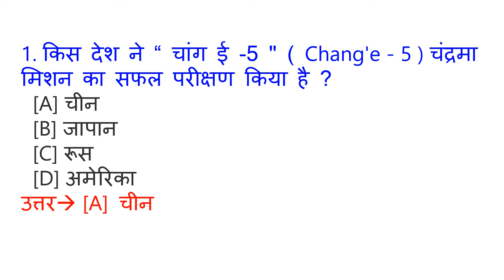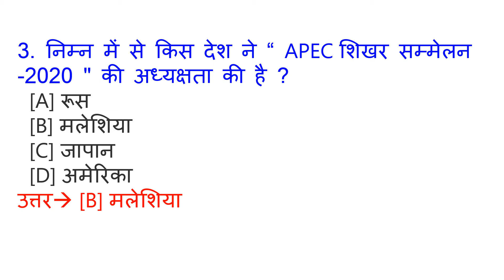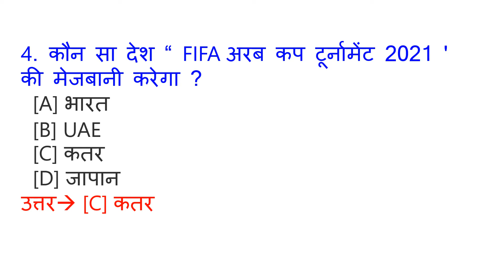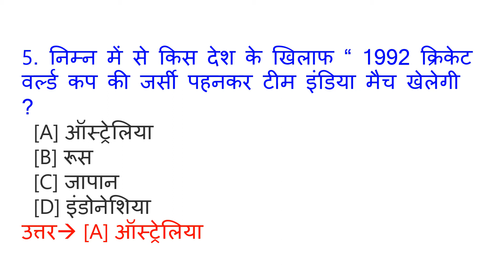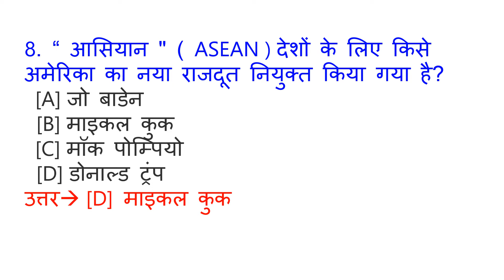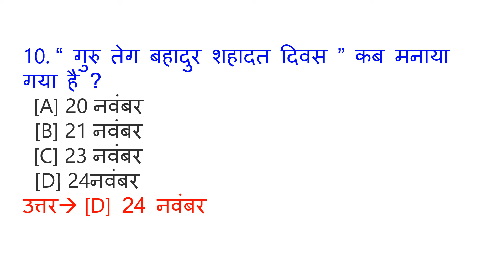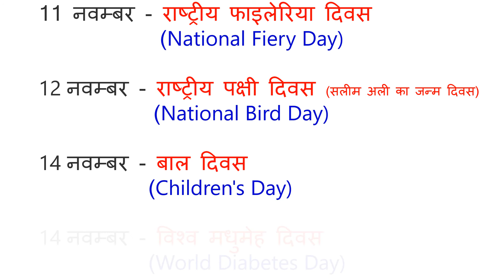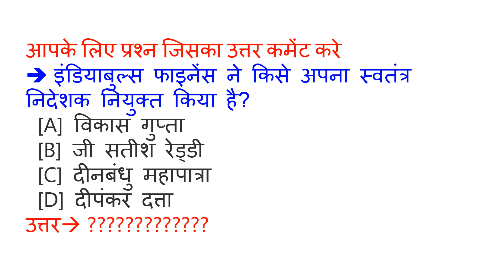Google sir #178 | 26 November Current Affairs | Current Affairs in Hindi | Daily Current Affairs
,Description में वीडियो की PDF की लिंक है Video को पूरा देखे और मेरे चैनल को subscribe करके bell icon 🔔 के बटन को भी दबा दे और video को like comment करे or share भी करे

Current affairs

Railway exam

ye video October 2020 ka Current Affairs hai. Video The Hindu & Other newspaper ke news analysis se Hindi me taiyar kiya gya hai. Aapko video se Railway Group D, RRB NTPC, SSC, IBPS, UPSC, IAS, CDS, NDA, AFCAT, ARMY, GD, PATWARI, POLICE, TEACHER, TET, CTET, PCS, DAROGA , Bank exam ki tyari me madad milegi. Ye general awareness on current affairs pr adharit ha

additional related-

1 November 2020 current affairs
2 November 2020 current affairs
3 November 2020 current affairs
4 November 2020 current affairs
5 November 2020 current affairs
6 November 2020 current affairs
7 November 2020 current affairs
8 November 2020 current affairs
9 November 2020 current affairs
10 November 2020 current affairs
11 November 2020 current affairs
12 November 2020 current affairs
13 November 2020 current affairs
14 November 2020 current affairs
15 November 2020 current affairs
16 November 2020 current affairs
17 November 2020 current affairs
18 November 2020 current affairs
19 November 2020 current affairs
20 November 2020 current affairs
21 November 2020 current affairs
22 November 2020 current affairs
23 November 2020 current affairs
24 November 2020 current affairs
25 November 2020 current affairs
26 November 2020 current affairs
27 November 2020 current affairs
28 November 2020 current affairs
नवंबर करंट अफेयर्स

 October 2020 current affairs video is very helpful for haryana, punjab, madhya pradesh, himachal pradesh, uttarpradesh, bihar, jharkhand, rajasthan, chattisgarh, delhi, uttrakhand and all hindi state..